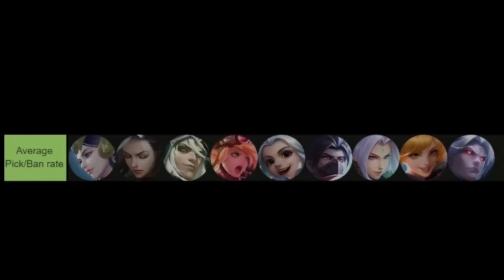TIER LIST DEL MUNDIAL M4| LOS MEJORES HEROES DEL META!| MOBILE LEGENDS ESPAÑOL 2023